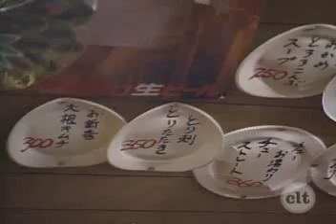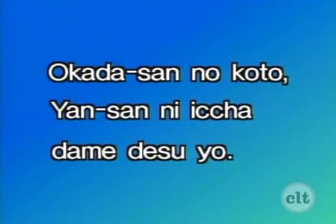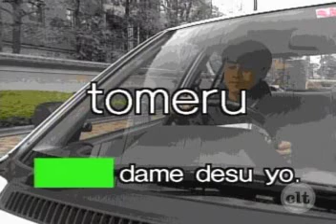[40A] "You musn't tell Yan"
Let's Learn Japanese Basic 2.
Episode 40 - Part A of C.